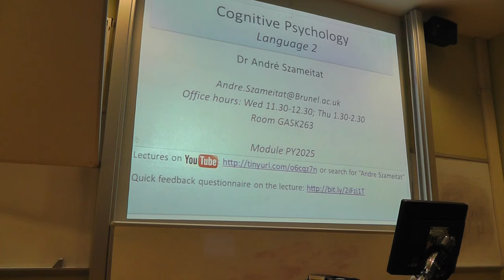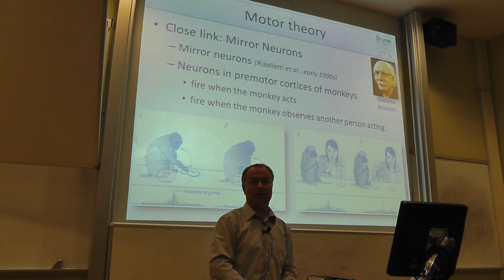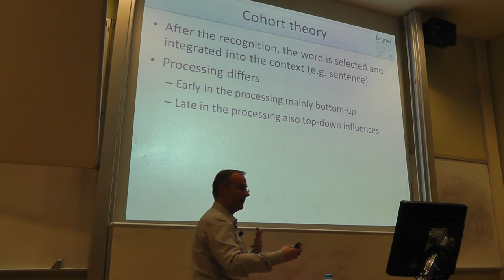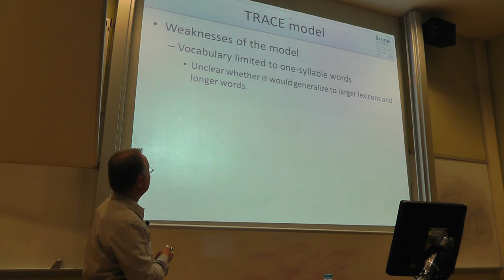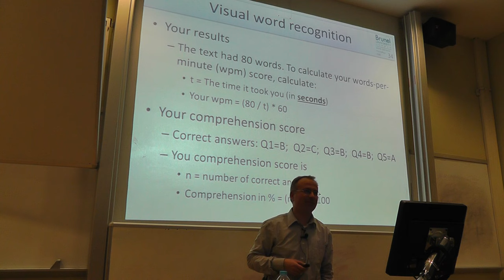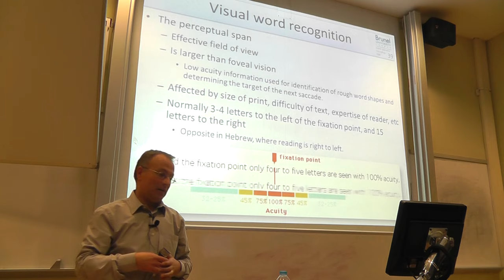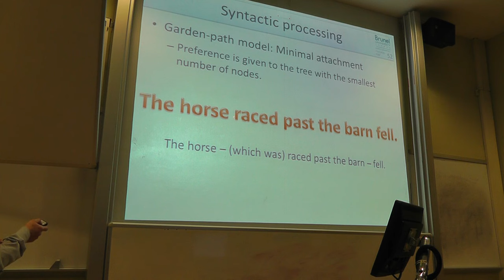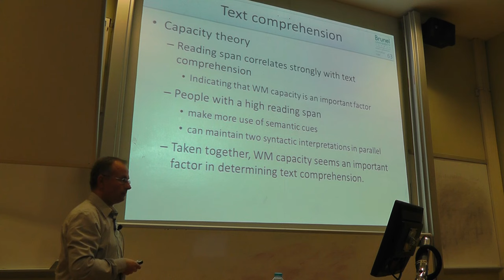PY2025 - Lecture 07 - Language (Part 2)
[Microphone working again!] Level-2 / Year-2 BPS accredited core module "Cognitive Psychology", held at Brunel University January-March 2017 (also see recordings from 2015 for a slightly different covering of topics).
Main topics covered: Theories of Speech Perception (Motor theory, Cohort Theory, TRACE model), Syntax processing (Phrase structure grammar; Garden Path Model; Minimal Attachment), Reading; reading span task